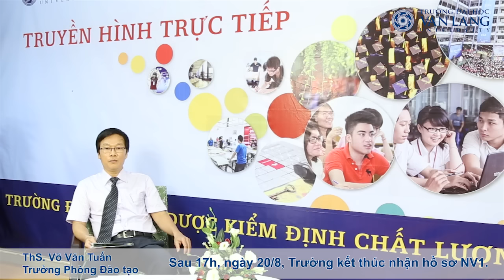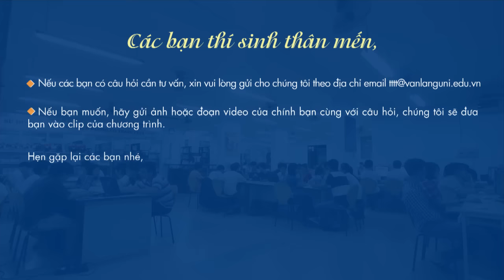Tư vấn trực tuyến xét tuyển đại học Văn Lang - Thông báo điều chỉnh chỉ tiêu, điểm chuẩn dự kiến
45. Nguyễn Khắc Nhu. Quận 1. Tp HCM

14g ngày 20/8/2015, ThS. Võ Văn Tuấn – Trưởng Phòng Đào tạo, Trưởng Ban Thư ký, ủy viên thường trực Hội đồng Tuyển sinh Trường ĐH Văn Lang thông báo:

Đến hôm nay, website Trường ĐH Văn Lang đã công bố danh sách hồ sơ xét tuyển NV1 đến hết ngày 19/8/2015. Trong đó, hồ sơ xét tuyển một số ngành tăng cao, như Ngôn ngữ Anh, Quản trị Kinh doanh, Thương mại, Kiến trúc…

Căn cứ thực tế hồ sơ xét tuyển NV1 vào các ngành và năng lực, quy mô đào tạo của Nhà trường, Trường ĐH Văn Lang quyết định điều chỉnh chỉ tiêu một số ngành, như sau:
• Ngành Ngôn ngữ Anh: tăng chỉ tiêu từ 250 lên 270
• Ngành Kinh doanh Thương mại: tăng chỉ tiêu từ 250 lên 270
• Ngành Quản trị Kinh doanh: tăng chỉ tiêu từ 200 lên 210

Điểm trúng tuyển NV1 dự kiến vào một số ngành, đến nay, như sau:
• Ngành Kiến trúc: 24 điểm
• Ngành Ngôn ngữ Anh: 23 điểm
• Các ngành Kinh doanh Thương mại, Quản trị Kinh doanh, Quan hệ Công chúng: 16-16,5 điểm
• Các ngành Kỹ thuật Công trình Xây dựng, Kỹ thuật Phần mềm, Kỹ thuật Nhiệt, Công nghệ & Quản lý Môi trường, Công nghệ Sinh học: 15 điểm

Thí sinh căn cứ mức điểm trúng tuyển dự kiến để cân nhắc về hồ sơ của mình, và cân nhắc cả ưu tiên 2, 3, 4, vì cơ hội trúng tuyển vẫn còn ở những ưu tiên này.

Theo đúng Quy chế, đến hết 17g ngày 20/8/2015, Trường ĐH Văn Lang sẽ kết thúc nhận hồ sơ xét tuyển NV1. Tất cả các thí sinh nộp hồ sơ qua bưu điện, nộp trực tiếp, nộp qua Sở, đều được đảm bảo xét tuyển NV1. Đúng 17g30 ngày 20/8/2015, Hội đồng Tuyển sinh Trường sẽ họp và quyết định mức điểm trúng tuyển NV1. Mức điểm trúng tuyển chính thức và danh sách thí sinh trúng tuyển NV1 sẽ được công bố trên website Trường từ ngày 21-22/8/2015.